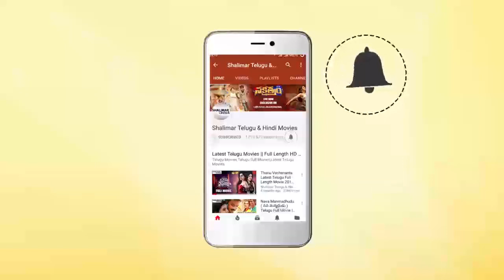Kanchu Kagada Movie || Suthivelu & Suthi Veerabhadra Hilarious Comedy Scene || Krishna, Sridevi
Watch Suthivelu & Suthi Veerabhadra Hilarious Comedy Scene From Kanchu Kagada Movie.